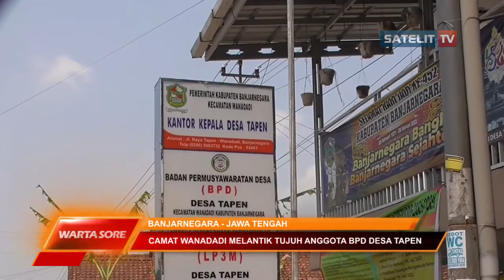CAMAT WANADADI MELANTIK TUJUH ANGGOTA BPD DESA TAPEN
Camat Wanadadi Banjarnegara , Sapto Aji melantik 7 anggota Badan Permusyawaratan Desa atau BPD Desa Tapen, Kecamatan Wanadadi di Kantor Desa Tapen Kecamatan Wanadadi, Selasa 17 Oktober. Para anggota BPD yang dilantik akan menjalankan tugas selama 6 tahun, dari tahun 2023 hingga 2029.